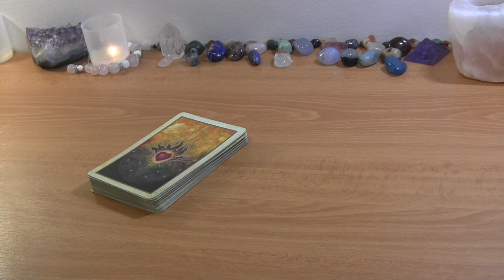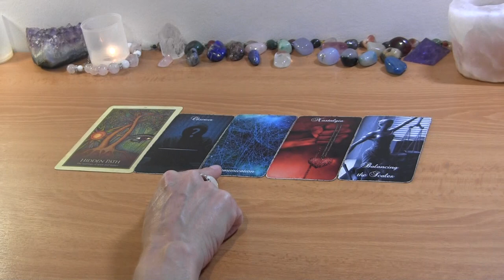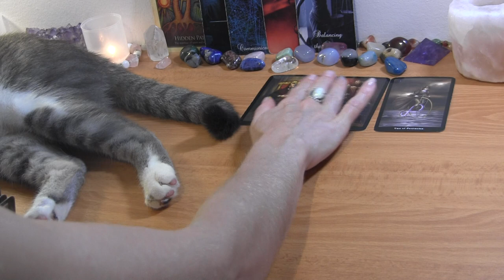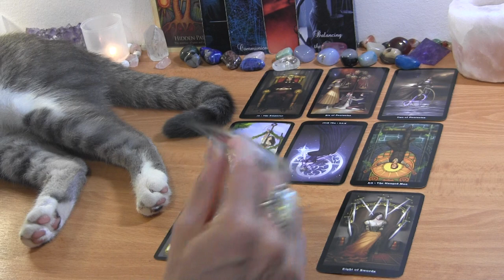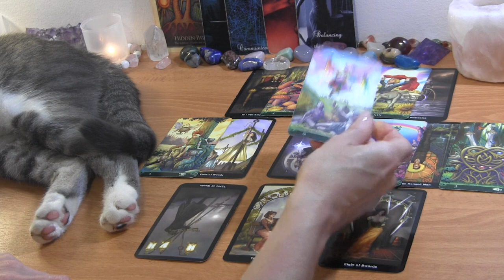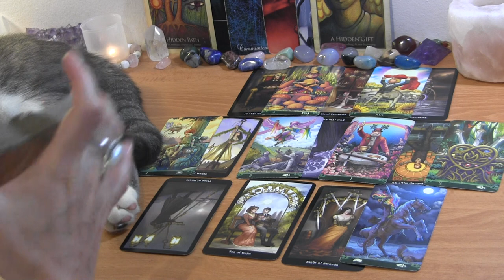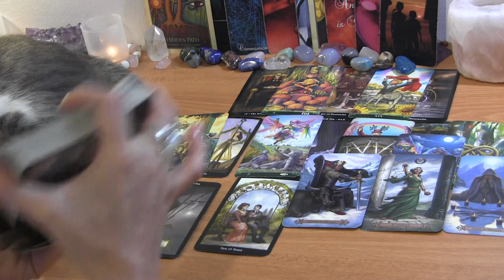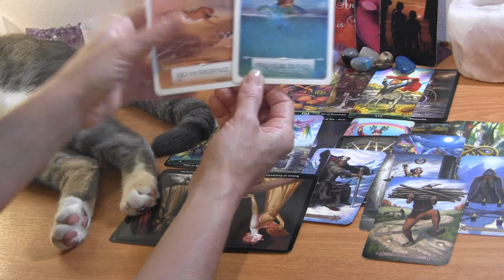✨Hidden Energies For DM & DF! 🤫Twin Flame Reading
PERSONAL TAROT READING OPTIONS:
1.  BASIC READING ~30min $65
2.  EXTENDED READING ~45min $80
3. MINI-READING ~20min $50

  1. Reading option
  2. Your and your partner's first names, FULL DOBs  and current countries (if known)
  3. Description of situation (including if there is a 3rd party element to look into) + any questions
  4. Recent photos optional